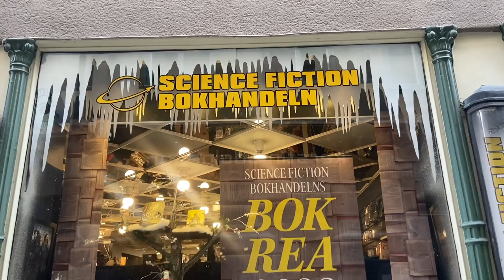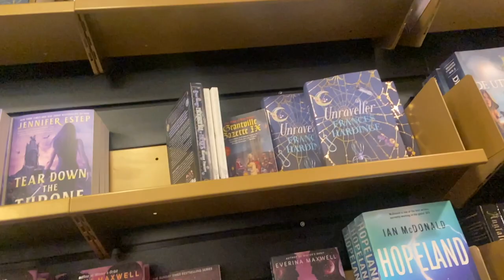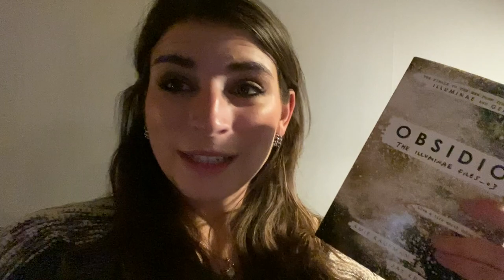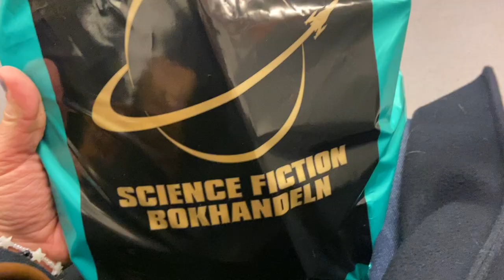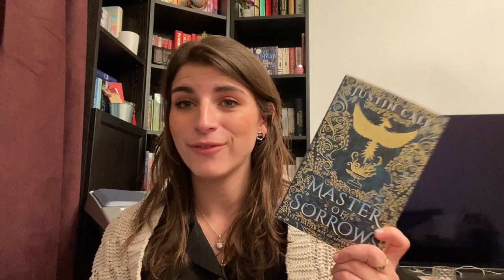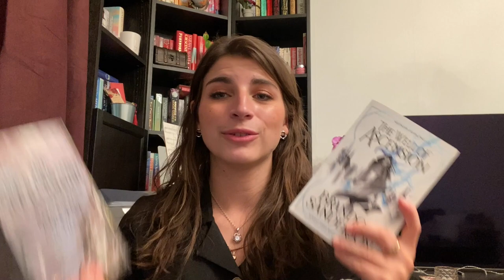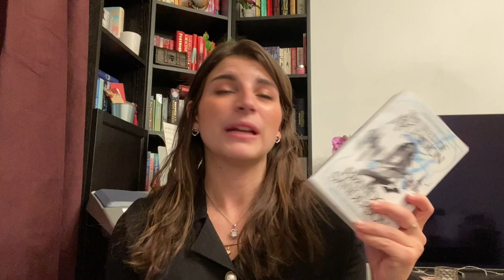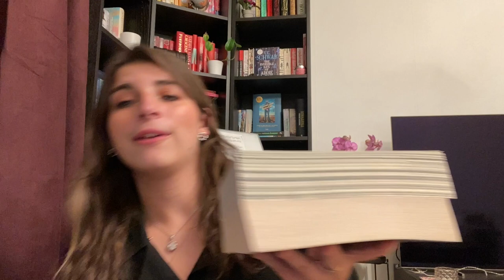come book shopping with me in Stockholm // SCIFI BOOKSTORE & ANNUAL BOOK SALE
Even though it seems like this video was working against me with the bad footage and audio, I'm so excited about this haul and I had the best day book shopping with my friend!